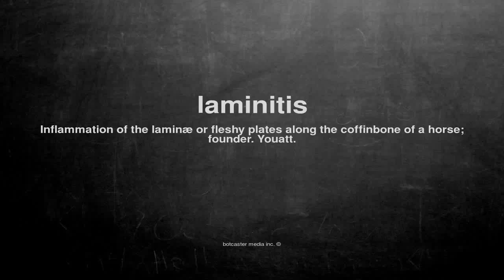What does laminitis mean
What does laminitis mean in English?